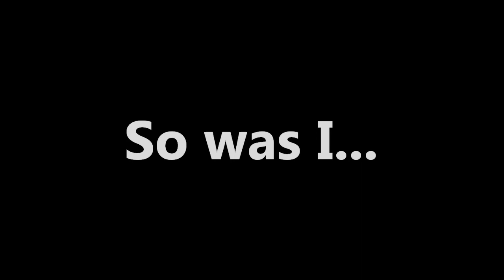1 Year Fitness/Lifestyle Transformation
I by no means believe that my physique is even average yet lol. But I just thought it went well with transformation to put that on there!